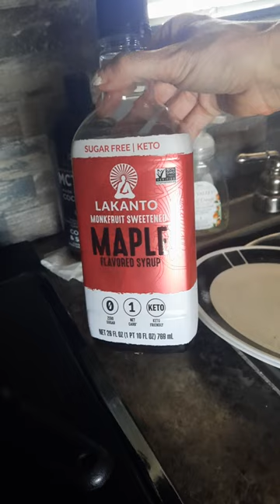Easy RV pancakes!!